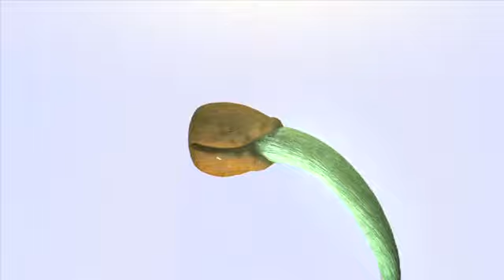Credit Valley Contact September 2010 part 08: extro + credits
Credit Valley Hospital news-magazine September 2010 edition.
Credits